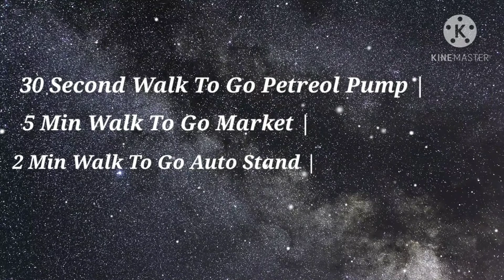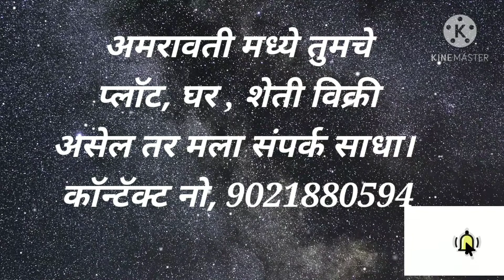Shegaon Naka Plot Sell | Near Deshmukh lon | Amravati | Id No. 115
Welcome To Rupnanda Real Estate |

Plot sell in Amravati,
Deshmukh lon plot sell,
plot sell near deshmukh lon,
plot sell for buy in Amravati,
Amravati madhe plot kuthe vikri ahe,
plot sale in Amravati,
plots Sale near deshmukh lone,
sell property in Amravati,
property sale in amravati,
real estate in Amravati,
real estate mela in Amravati,
property Broker,
property sale,
sell property,
rent room in Amravati,
buy,
sale,
sell,
purchase,
sold,
house sale on amravati,
amaravati,
house in amravati,